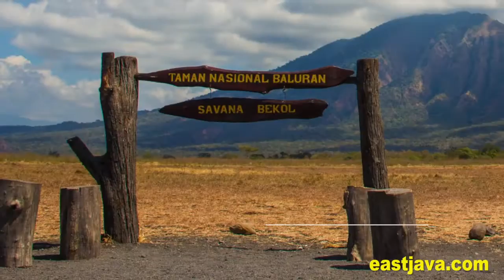Baluran National Park - Situbondo - East Java - Indonesia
Baluran National Park is unique in many ways. It has a rich wildlife and maybe there are no other national parks that are so easy to visit and where it is so easy to see wild animals. You don't even have to walk, unless you want to.
Efforts to get legal protection for Baluran started already in 1928 and in 1937 the area finally got its first kind of protection. Before that the area had been a hunting ground. Finally in 1984 Baluran got its status as a National Park.

The park covers an area of 25.000 hectares including 40 km of attractive coastline. Forty percent of the park consists of savanna, teeming with wildlife. A part of the park is overgrown by Acacia trees that once were brought in as fire walls, but then spread out of control.

 The coast line consists of mangroves, beaches and some coral reefs. The reefs are on a depth of 0,5m to 40m and nice for snorkeling and diving. Rosa's Ecolodge has snorkeling equipment available. The beaches are beautiful and family friendly and the only other visitors are occasional fishermen.

The slopes of Gunung (mountain) Baluran are covered by secondary monsoon forest, which is very rare on Java. It is inhabited by many mammals and birds. Even the very rare Javan leopard or Black Panther are supposed to still live here, but do not expect to see them. The Leopard (Panthera pardus) is also present. The 1.246m high non-active volcano dominates the scenery of the whole park.

 The park is relatively small, but has ten types of ecosystems and hosts a wide variety and big numbers of animals and plants. At the last count 140 bird species were spotted.

The main attractions are the Javanese wild ox (Banteng), Rusa deer, Barking deer, Feral water buffalo, Asiatic wild dog, and other species.